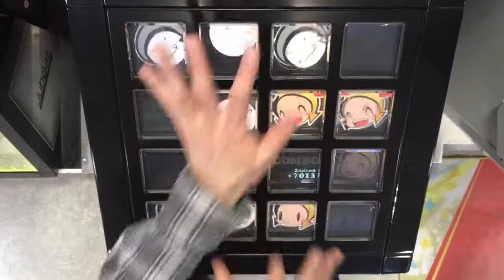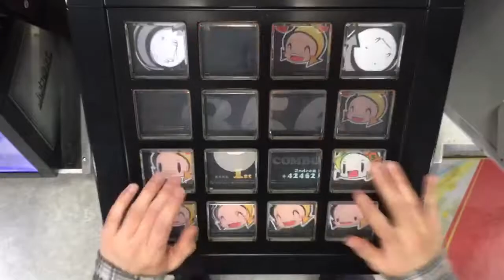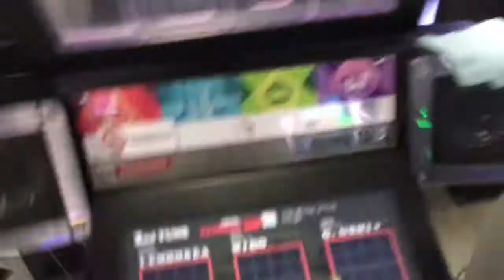パピポペピプペパ(EXT)EXC【jubeat clan】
Player:MTTBSTEP

別な日に撮ったやつ。再EXC。